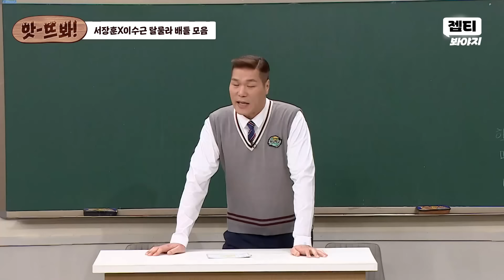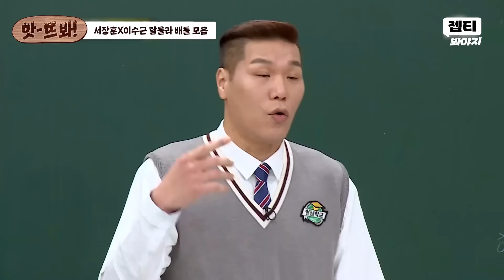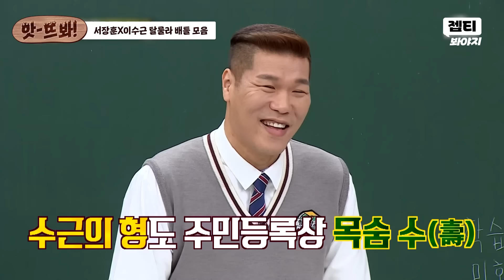앗! ＂속 좁은 것도 유전이냐?!🔥＂ 결국 사과로 끝나는 서장훈X이수근 탈룰라 배틀 모음ㅋㅋ｜아는 형님｜JTBC 200321 방송 외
찐친이라서 가능한💥
서장훈X이수근의 마라맛 탈룰라 드립 배틀🔥